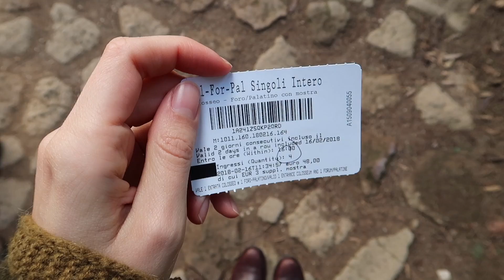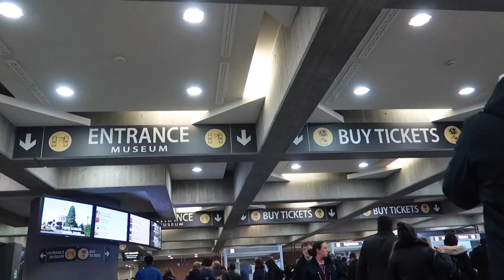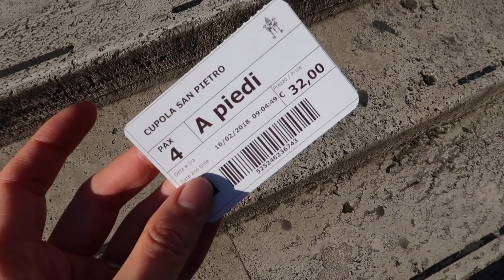20 Cosas Que Ver y Hacer en Roma, Italia Guía Turística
Roma, la Ciudad Eterna. Este fue nuestro 5to viaje a Italia, pero sorprendentemente nuestra primera vez visitando la capital, asi que teníamos bastante para conocer. Durante nuestra visita a Roma recorrimos ruinas romanas, visitamos museos y iglesias, comimos un montón de pizza, pasta, y gelato. En este video, vamos a compartir con ustedes 20 cosas que ver y hacer en Roma y tambien la Ciudad del Vaticano.

20 Cosas Que Ver y Hacer en Roma, Italia | Guía de Viaje y Turismo

1) Piazza Navona
2) Mercado Campo de' Fiori
3) Pizza en Roscioli
4) Largo di Torre Argentina
5) Panteón
6) Gelato en Giolitti
7) Fontana di Trevi
8) Monte Palatino
9) Foro Romano
10) Coliseu Romano
11) Almuerzo de Pasta
12) Ciudad del Vaticano
13) Museo Vaticano
14) Basilica de San Pedro
15) Jardines Villa Borghese Gardens
16) Piazza del Popolo
17) Mausoleo de Adrian / Castel Sant’Angelo
18) Escaleras de Plaza de España
19) Rio Tíber
20) Roma de Noche

Turismo en Roma y Ciudad del Vaticano:

Gracias por mirar nuestra guía de viaje a Roma, Italia. Como viajeros visitando un nuevo destino, todos tenemos las mismas preguntas:

¿Qué hacer en Roma?
¿Qué comer en Roma?
¿Qué visitar en Roma?
¿Qué ver en Roma?

El objetivo de nuestra guía turística es de compartir nuestras sugerencias sobre las mejores atracciones, comidas típicas, museos, arquitectura, y transporte, y ofrecerles consejos de viaje para ayudarles a planear su itinerario a Roma. Si tienen otras sugerencias para este destino, compartan sus ideas con la comunidad de viajeros en los comentarios.